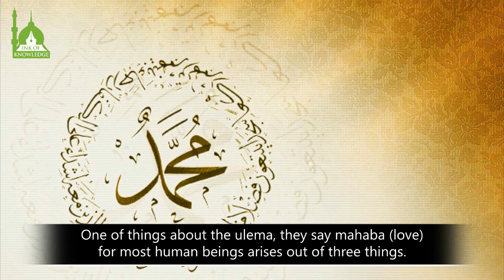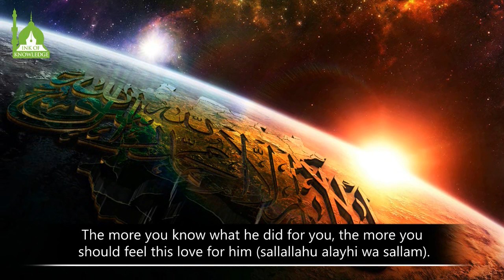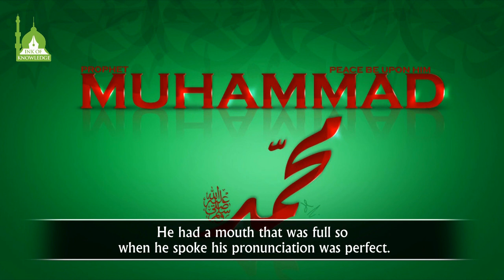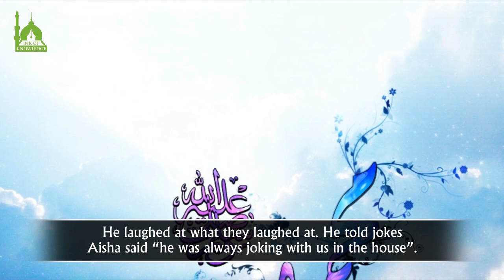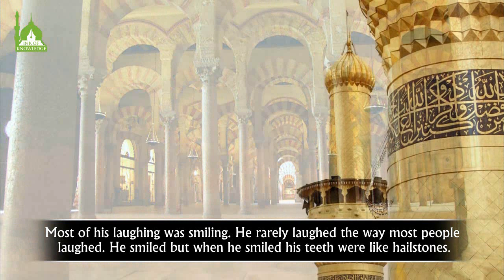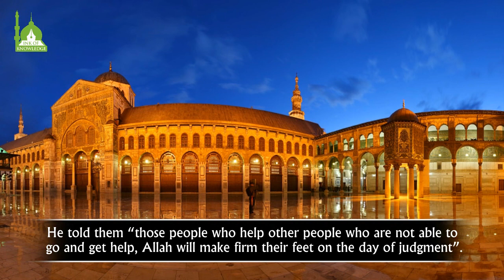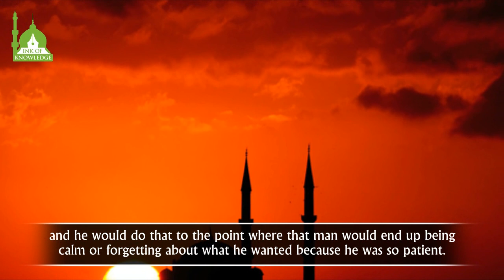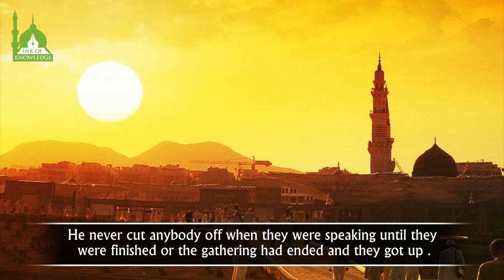A Mercy To Mankind - Shaykh Hamza Yusuf | *FULL LECTURE* | HD